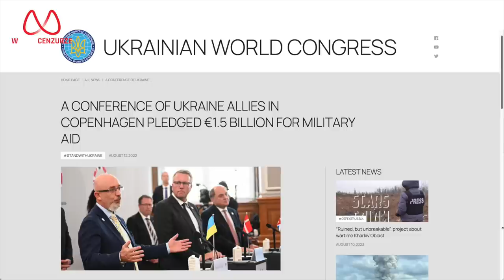Przeciąganie Globalnego Południa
W Polsce przekaz się nie zmienia, perspektywa "kolektywnego Zachodu" praktycznie zdominowała publicystykę. Nie znaczy to jednak, że anglosaskie jądro "wolnego świata" nie dostrzega wyzwań związanych z coraz większą niezależnością krajów emancypujących się spod jego wpływów. Konflikt na Ukrainie przyśpieszył pewne procesy i warto się przyjrzeć jak wpływa to na nowy wymiar relacji Zachodu z tzw. Globalnym Południem. O tym: Mateusz Piskorski i Tomasz Jankowski.